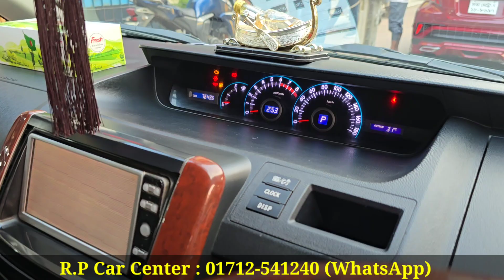অসাধারণ ফ্রেশ টয়োটা নোহা গাড়ি । Toyota Noah Price In Bangladesh । Used Car Price In Bangladesh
R.P Car Center
5/10, Monipuripara Shangshad Avenue, Dhaka-1215